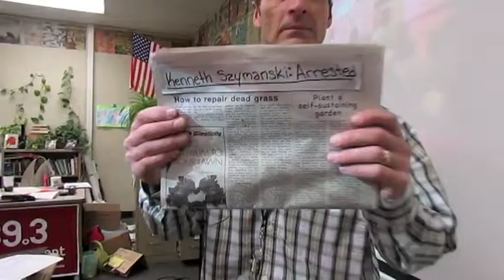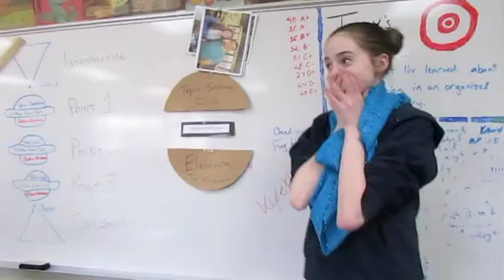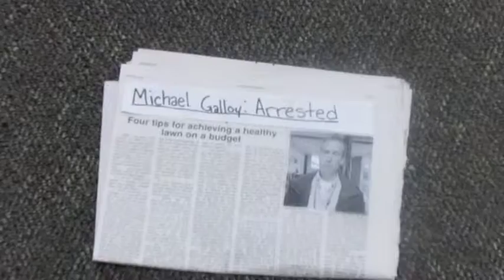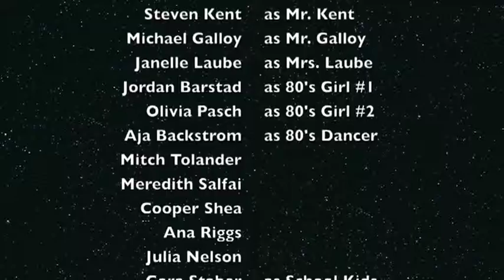Sense of Time: A Faded Future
Greta, Katherine, Katie, and Gretchen's science fiction project. 'Sense of Time' is a short movie following the character Erin, (played by Greta), as she tries to run away from her problems. Everything seems to be going fine until she realizes she changed the future...